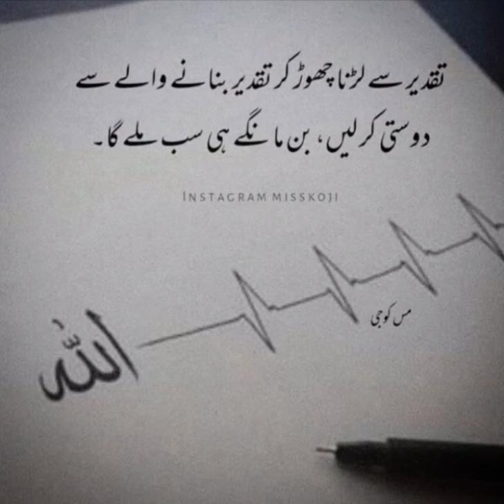Allah par yakeen | sherazitv